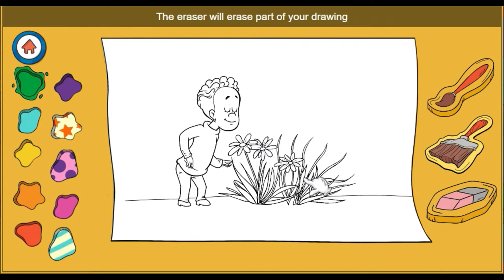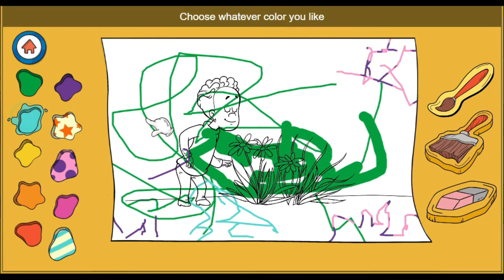Cat in the Hat Spina Ma Jigger PBS KIDS GAMES